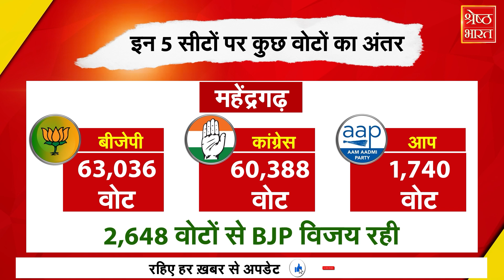Haryana Election Result: हरियाणा में Kejriwal की वजह से हुई Congress की हार, कई सीटों पर बिगाड़ा खेल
क्या हरियाणा में केजरीवाल की वजह से कांग्रेस की सरकार नहीं बन पाई हरियाणा में बेशक आप का खाता तक ना खुला हो लेकिन कांग्रेस को उसने जरूर हरा दिया जी हां सही सुन रहे हैं आप और जब आगे हम आपको बताएंगे कि ये हुआ कैसे तो आप वो सुन कर जरूर चौंक जाएंगे,,,, क्योंकि ये कहा जा रहा है कि कांग्रेस की हार की वजह आप है और अगर कांग्रेस ने आप के साथ गठबंधन किया होता तो शायद आज कांग्रेस हरियाणा में सरकार बना रही होती